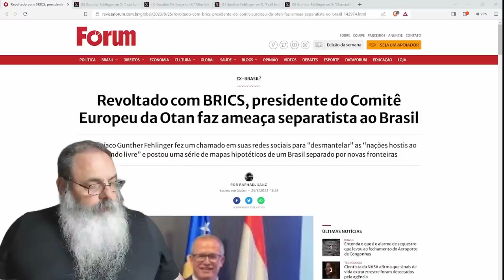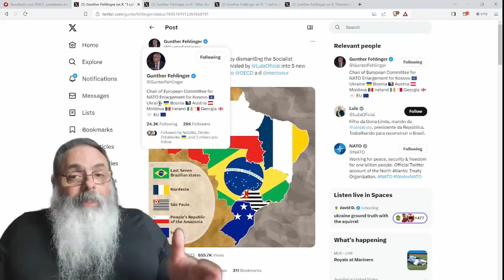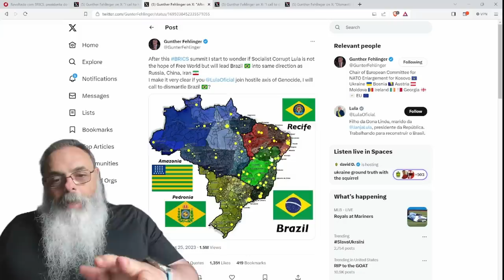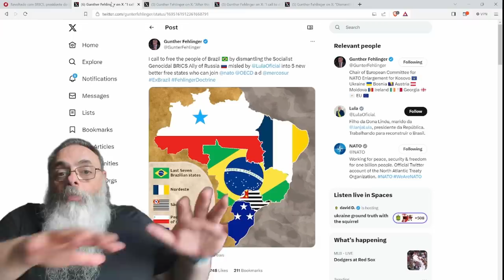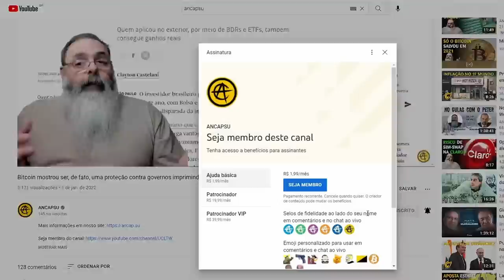BRINCADEIRA atribuída à OTAN pede DESMEMBRAMENTO do BRASIL: MAS existem DUAS MENSAGENS bem CLARAS